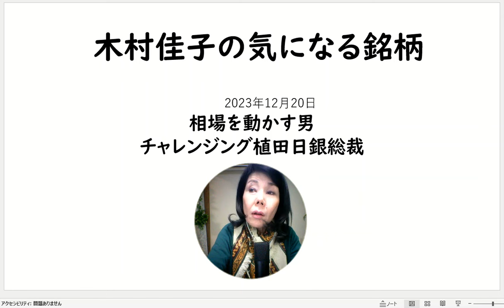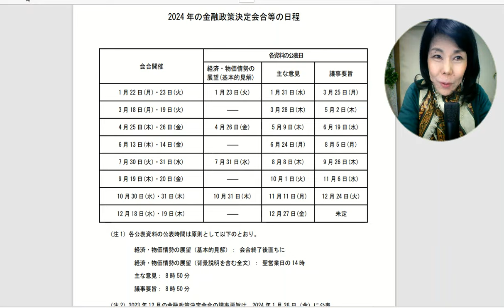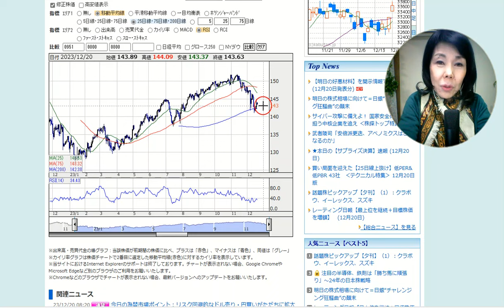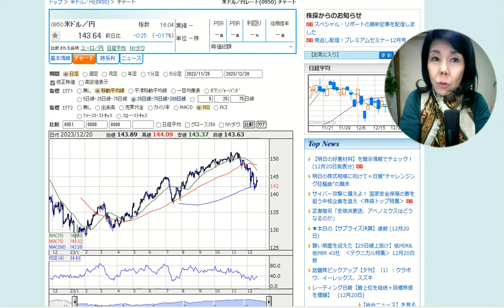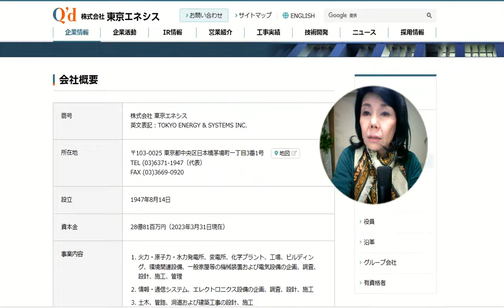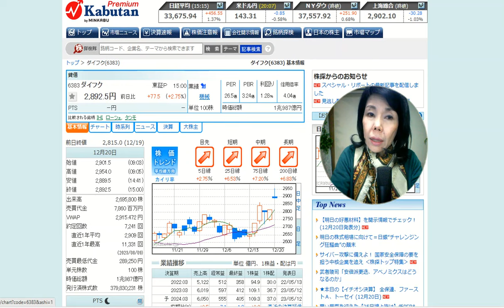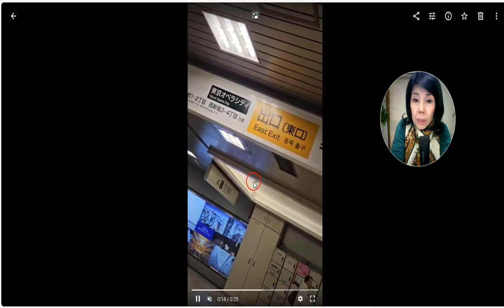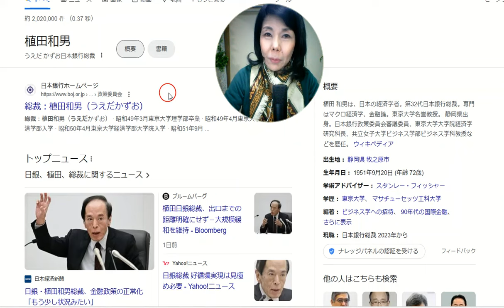「チャレンジング植田日銀総裁 相場を動かす!」木村佳子の気になる銘柄2023年12月20日(水)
木村佳子の気になる銘柄「チャレンジング植田日銀総裁　相場を動かす!」
2023年12月20日(水)
【木村佳子の講演　出演予定】

■12月18日CBCラジオ　北野誠のズバリ!
■12月23日(土)東京
主催: サンワード貿易
会場：東京オペラシティタワー４３F　サンワード貿易セミナールーム
初台駅直結
セミナー詳細は上記のサイトです

■2024年1月16日丹波篠山
■2月20日名古屋
いずれも日本証券新聞社主催です

(ラジオの個人投資家向け投資情報番組のMC、コメンテーター、youtube「木村佳子チャンネル」の運営。個人投資家向けの株式投資関連の講演を累積3000回以上全国で行ってきた実績を踏まえて、個人投資家が無理せず株式投資で経済環境に負けない運用ができるようにをライフワークにしています)